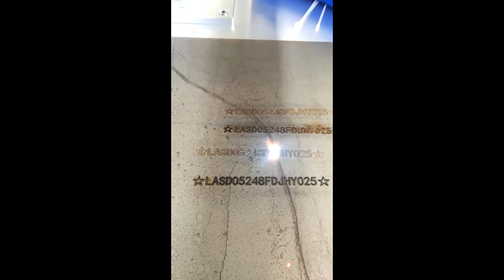laser marking machine